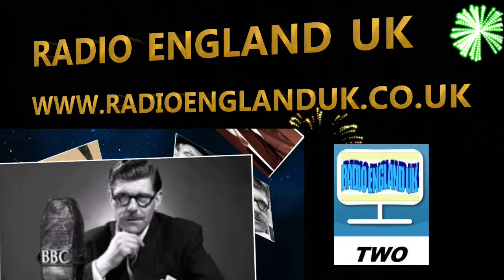The Men From The Ministry Rotten To The Corps